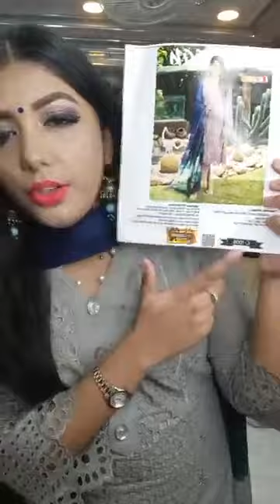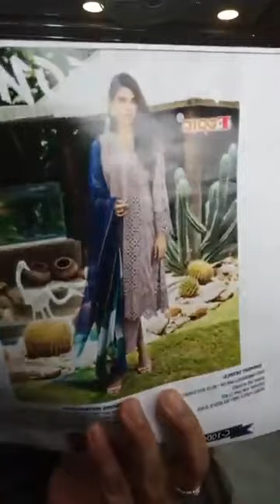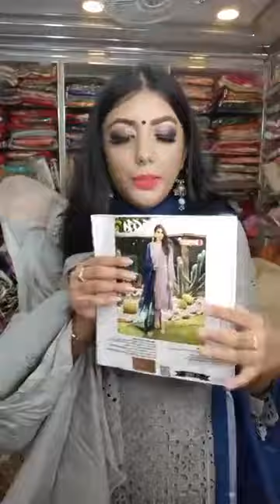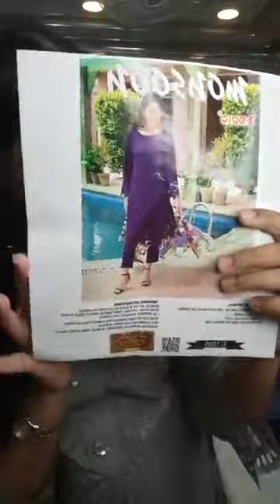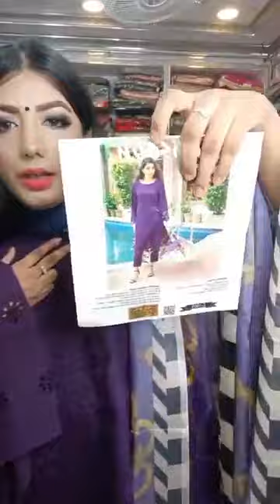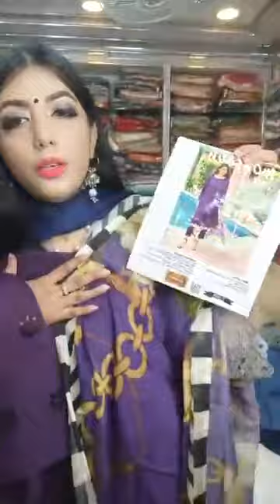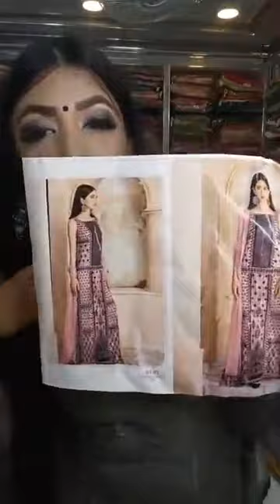সুপার কালেকশন -- আকর্ষণীয় পোশাক মেয়েদের জন্য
অনলাইন-মেয়েদের জন্য পোশাক.
Permanent whitening & permanent solution
ঘরে বসে যেকোন ধরনের পণ্য বেচাকেনা করতে পারবেন একদম নিরাপদে!

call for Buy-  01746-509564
পণ্য পছন্দ হলে পণ্যের ছবিটি ইনবক্স করে জেনে নিন স্টক আছে কিনা । যদি স্টকে থাকে তাহলে অর্ডার করতে আপনার নাম, পূর্ণ ঠিকানা, মোবাইল নাম্বার ও পণ্যের ছবি সহ আমাদেরকে ইনবক্স করুন ।
💯 একশত ভাগ নিশ্চিত হয়ে পণ্য বুকিং দিন।

🏠 ঘরে বসে অর্ডার করুন, সারাদেশে দিচ্ছি 4-7 দিনে হোম ডেলিভারী।

↩ রিটার্ন পলিসিঃ-
ডেলিভারী ম্যান থাকাকালীন সময়ে পণ্য চেক করে ডেলিভারী ম্যানকে টাকা দিবেন। ডেলিভারি ম্যান চলে আসার পর কোনো অভিযোগ গ্রহণ করা হবে না। কোনো পণ্য চেঞ্জ অথবা রিটার্ন হবে না। কোনো সমস্যা থাকলে ডেলিভারি ম্যান থাকাকালীন আমাদের কল দিবেন।

📞 ফোনে অর্ডার করতে 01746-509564এই নাম্বারে কল করুন